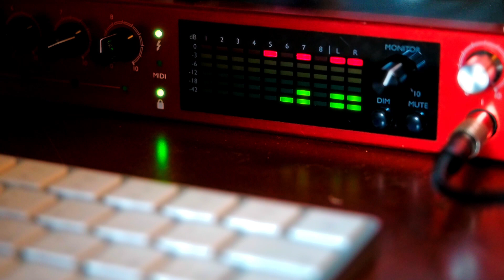Генрих 101. Над облаками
Туапсинская группа, играющая фанк.